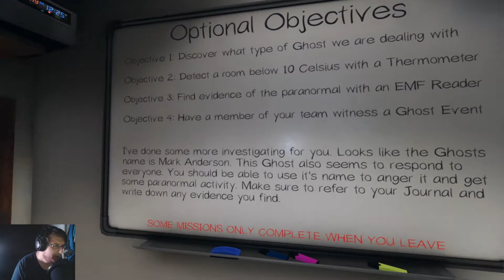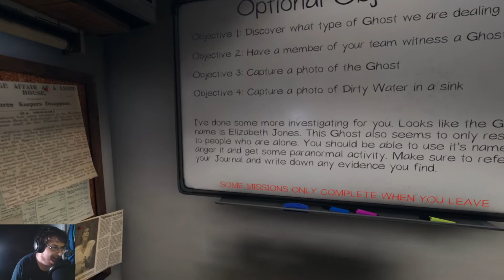[0] Phansophobia Newt perspective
Me and some bros playing Phasmophobia. enjoy!